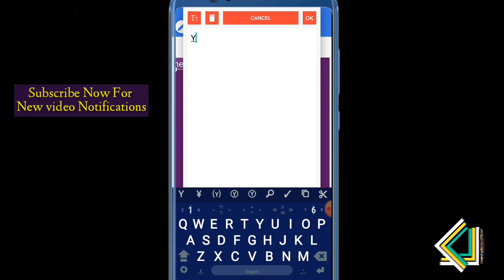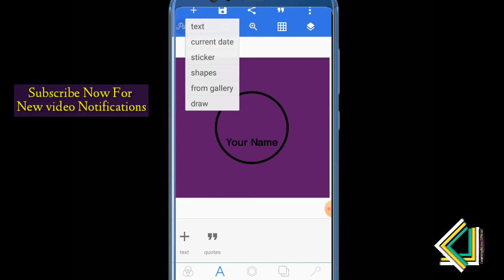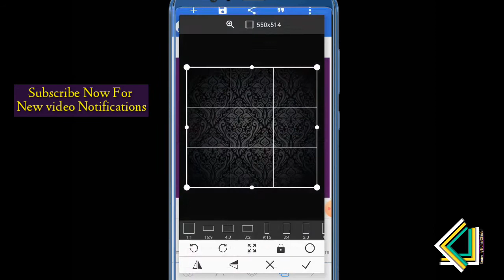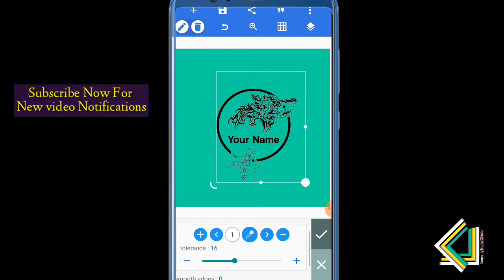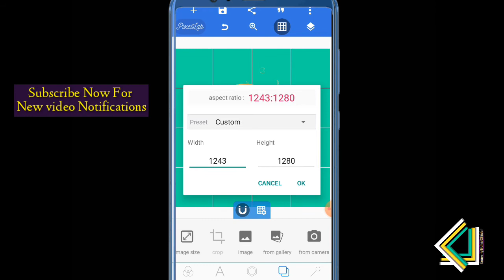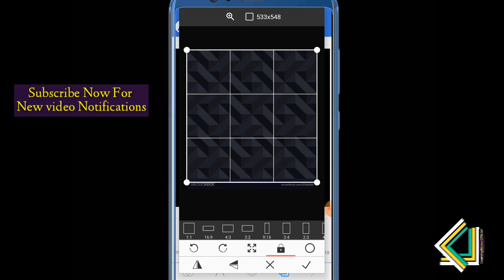How to make a logo for your youtube Channel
Visit for all free colors and pics